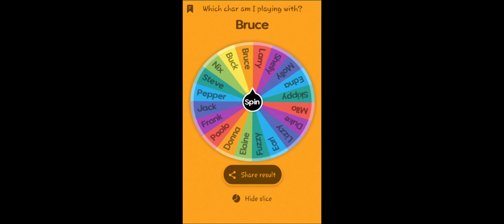1 day, 1 character gameplay (#2) | Zooba